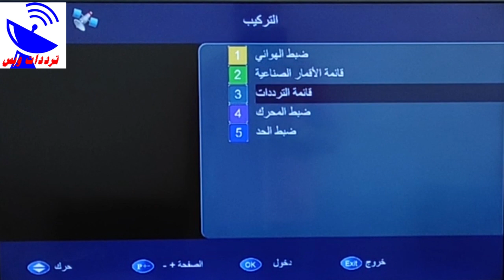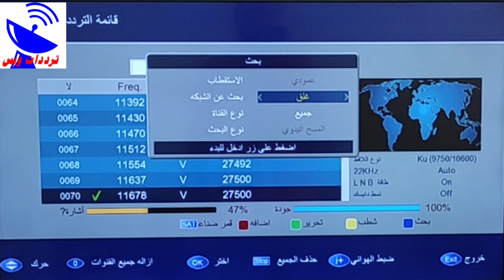تردد قناة الراي الجديد 2021 Alrai HD علي النايل سات